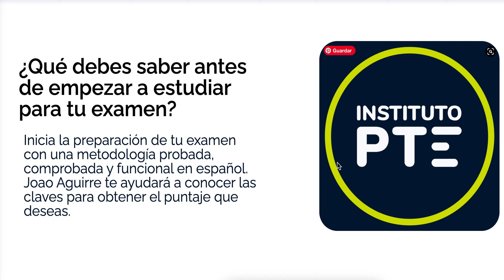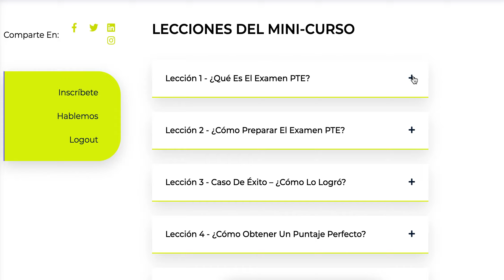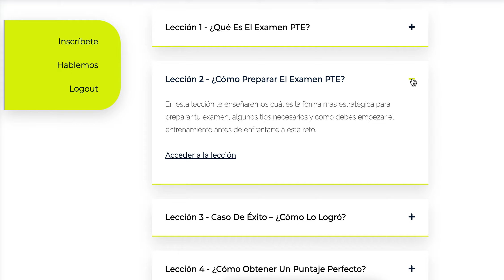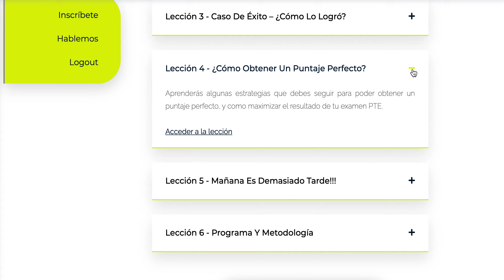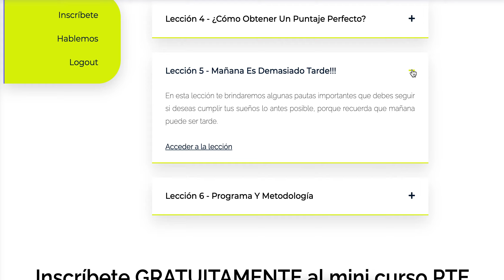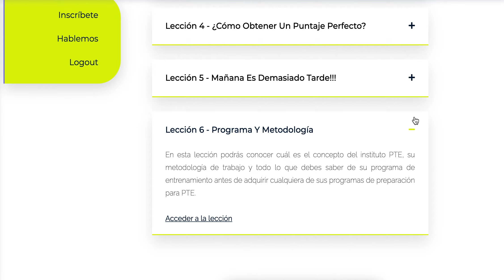Instituto PTE - Mini - Curso Introducción Examen PTE